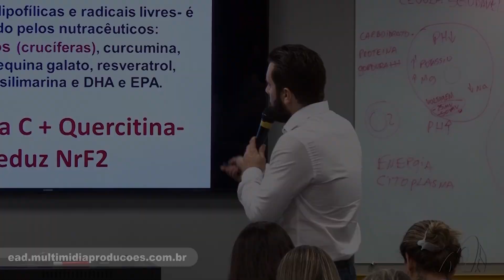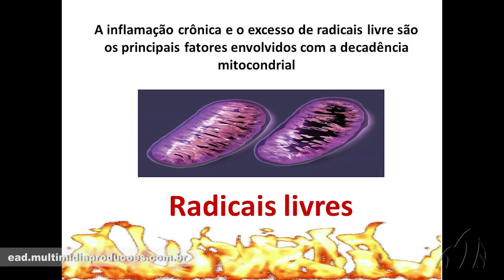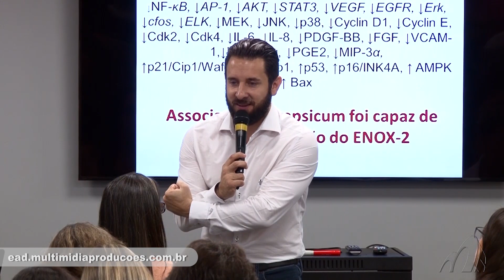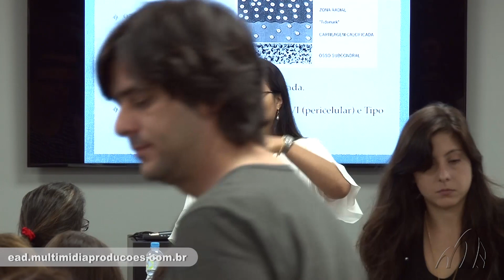VI Curso Atual. Alimentação Natural e Med. Nutracêutica de Cães - ONLINE - Trailer 2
VI Curso de Atualização em Alimentação Natural e Medicina Nutracêutica de Cães 2017 - ONLINE

Veterinário Dr. Luís Fernando de Moraes
Veterinária Dra. Celina E. Okamoto Okubo

Total aprox. de 48 horas

MÓDULO 1

Palestrante: M.V. Luis Fernando de Moraes

Medicina Funcional e Nutrição Funcional: Integração metabólica atuando no paciente como um todo, potencializando os resultados clínicos em inúmeras condições clínicas.
Nutrigenética e nutigenômica- ligando e desligando os genes: Qual é o papel dos nutrientes neste processo?
Bases da Nutrição Funcional: Como realizar dietas balanceadas para nossos pacientes de forma individualizada.

Palestrante: MSc.MV. Celina Emiko Okamoto Okubo

Fisiologia do tratado gastrointestinal de cães: Funcionamento dos órgãos para a digestão e suas particularidades

Trato digestório- Bases da medicina Funcional no trato digestório: aspectos fisiológicos e como e quando utilizar: Enzimas digestivas, agentes destoxificantes, probióticos, prebióticos e fibras
Nutrologia do trato digestório: Dietas específicas e balanceadas para pancreatite, linfagectasia, Super crescimento bacteriano, insuficiência pancreática exócrina, doença inflamatória intestinal e cães sensíveis.
Dietas de eliminação para hipersensibilidades em cães: Como realizar dietas específicas e balanceadas para cães com hipersensibilidade alimentar.
Nutrologia para pacientes hepatopatas:Dietas específicas e balanceadas pra animais com hepatopatias diversas otimizando a função hepática e promover a destoxificação.

MÓDULO 2

Principais ingredientes presentes nas dietas: Como escolher nos diferentes cardápio.
Dieta do cão adulto saudável: Cálculo e adequação individual
Suplementação da alimentação caseira para cães adultos: Como equalizar minerais, vitaminas e aminoácidos conforme as necessidades diárias do cão
Dietas específicas para cães em crescimento: Dietas balanceadas para cães em fase de crescimento

Nutriendocrinologia Funcional- integração metabólica tireóide, pâncreas e adrenal como um dos principais mecanismos na redução das principais doenças crônico degenerativas.
Tratando e entendendo a obesidade- Como podemos realizar perda de peso segura e eficiente em nossos pacientes
Nutrologia em endocrinopatias- dietas para animais obesos, resistência insulínica, diabetes,  hiperadrenocorticismo, hipoadrenocorticismo, hipotireoidismo e exaustão de suprarrenal
Anemias em cães como a nutrologia pode ajudar.

MÓDULO 3

Nutracêuticos e alimentos funcionais utilizados nas dietas para cães
Artropatias: Suplementação e medicina regenerativa para cães com doenças articulares.

Nutrologia do sistema musculoesquelético do cão idoso- Sarcopenia, nutracêuticos com ações articulares e neuromusculares.

Palestrante: M.V. Regis Ribeiro

Bate papo com Dr. Regis: Experiência clínica e condutas específicas ao orientar tutores de pacientes que ingerem alimentação caseira.

Nutrologia cerebral do cão idoso- Estratégias e dietas específicas para Disfunção cognitiva.
Nutrologia do sistema imunológico do cão idoso- Estratégias para equilibrar o sistema imunológico.
Nutrologia do paciente Renal fases 1, 2 3 e 4- Estratégias e dietas específicas
Nutrologia do paciente Cardiopata- Estratégia e dietas específica.
Principais Nutracêuticos utilizados na oftalmologia: cataratas e retinopatias.
Urolitíases em cães: Dietas específicas e vantagens da alimentação caseira

MÓDULO 4

Bases da medicina funcional do paciente oncológico: Aspectos moleculares e metabólicos do câncer. Nutrologia do paciente oncológico: Estratégias e dietas específicas do paciente oncológico.
Dietas enterais para pacientes críticos: Formulações específicas para pacientes em internação (dietas pastosas/ líquidas para utilização em sondas nasogástricas e gástricas).
Realidade clínica como abordar nossos pacientes com diversas alterações clínicas sob o ponto de vista da Medicina Funcional e Nutrição funcional - Dietas e suplementações específicas para pacientes com diversas alterações em órgãos e sistemas:

Imagine um paciente com:

-Insuficiência Renal, hiperadrenocorticismo e cardiopata

- Câncer e Insuficiência Renal

- Diabetes, hepatopatias, hiperadrenocorticismo e hipotireoidismo etc...